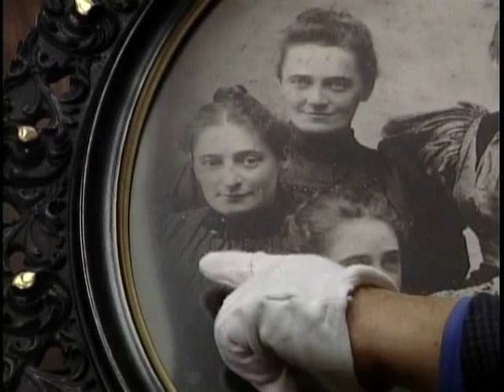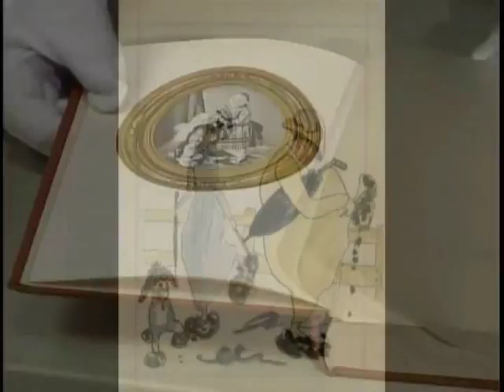This Week In History Ep. 4 - Emily Carr's Birthday